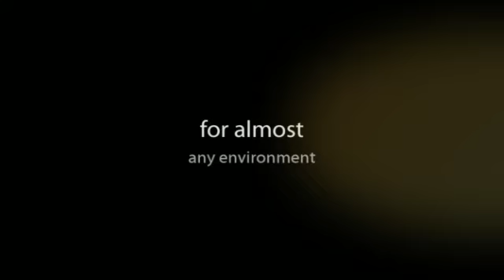wallpacks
At Wall Packs Co. we offer a wide selection of outdoor lighting options for almost any environment. All our fixtures are UL 924 listed for use in the United States and feature simple installation so your outdoor area is effectively lit as soon as possible. All of our wall packs are sold directly from our warehouses, allowing us to offer you the best prices in the industry - guaranteed.